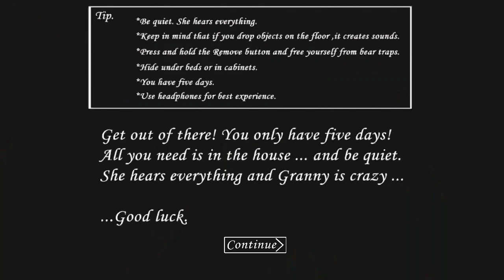How to Teleport in Granny ( Granny version 1.7 No Hack )